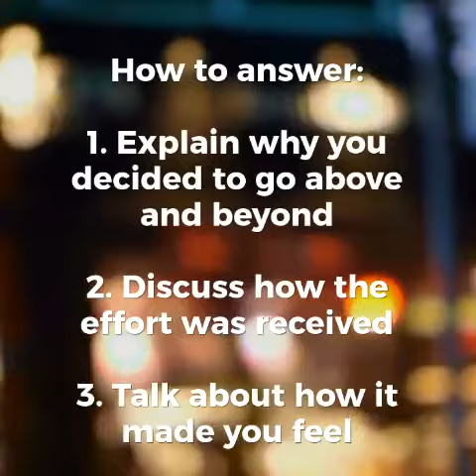5 Restaurant Job Interview Questions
What are the most common restaurant job interview questions you'll come across in the service industry and what's the best way to answer them?  Read our full blog post for more examples